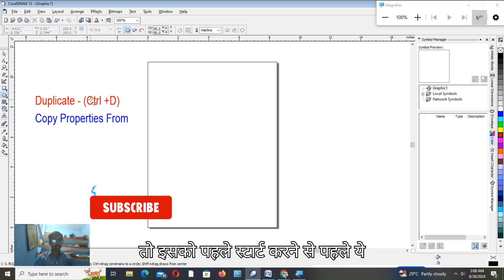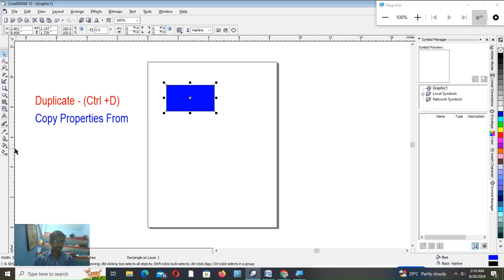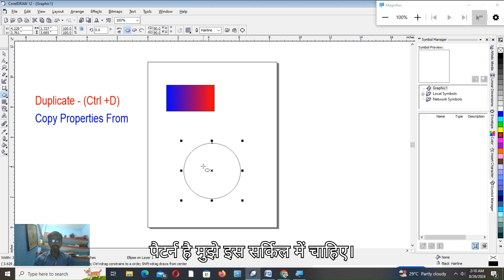Duplicate/Copy Properties From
In video we learn, how to use Duplicate / Copy Properties from in CorelDraw.
इस वीडियो में हम सीखेंगे कि CorelDraw में डुप्लिकेट/कॉपी प्रॉपर्टीज़ का उपयोग कैसे करें।
 online
hp (cpu)
4 GB RAM, 320 GB Hard disk

 DCA (Diploma in computer application)/Certificate
only 199 Rs

free test series for
SSC/LDC/BELTROL/IIT/10TH & 12TH BOARD EXAM